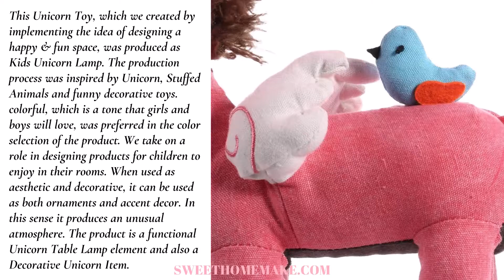Kids Unicorn Lamp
This Unicorn Toy, which we created by implementing the idea of designing a happy & fun space, was produced as Kids Unicorn Lamp. The production process was inspired by Unicorn, Stuffed Animals and funny decorative toys. colorful, which is a tone that girls and boys will love, was preferred in the color selection of the product. We take on a role in designing products for children to enjoy in their rooms. When used as aesthetic and decorative, it can be used as both ornaments and accent decor. In this sense it produces an unusual atmosphere. The product is a functional Unicorn Table Lamp element and also a Decorative Unicorn Item.

Specifications
Theme: Unicorn Lamp
Concept: Table Lamp, Desk Lamp, Nighstand Lamp, Bedside Lamp
Color: Pink
Material: Fabric, PP Cotton, Iron and Quartz Sand
Light source: E27(with Led Bulb)
Wattage: 7W
Power source: Max40W
Product size: 30 X 25 X 50cm.
Package size: 21 X 19 X 26cm.
Product weight: 850g.
Package weight: 1100g.

Package List
1* Kids Unicorn Lamp